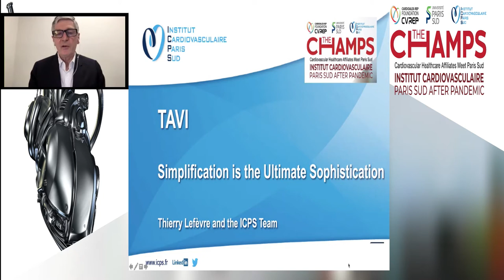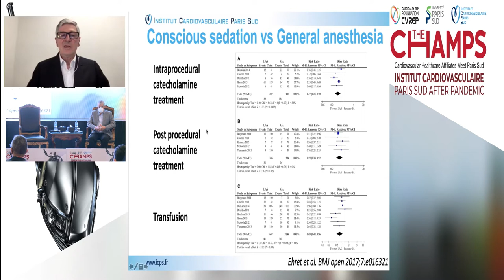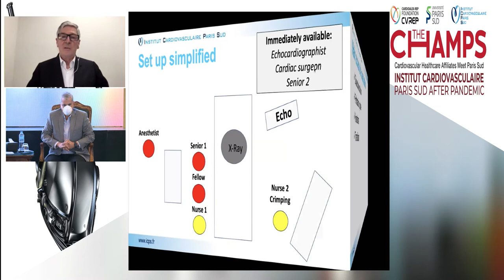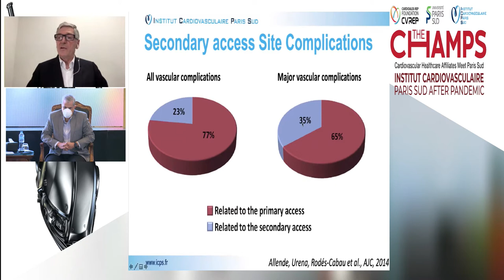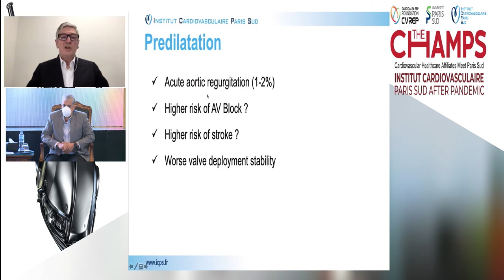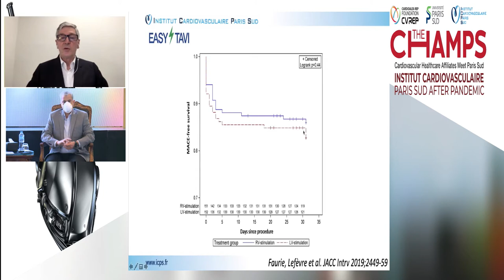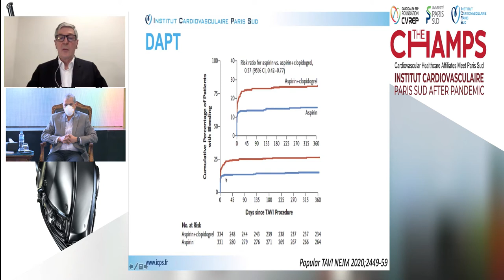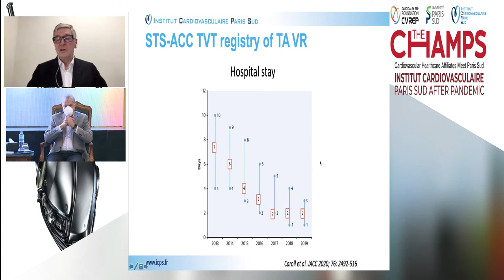4 Thierry Lefèvre TAVI Simplification is the ultimate sophistication